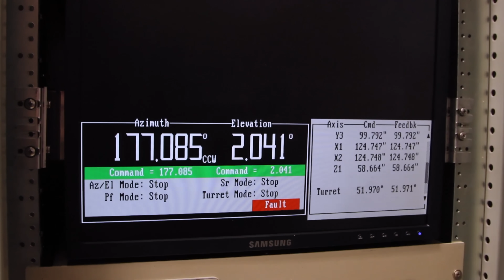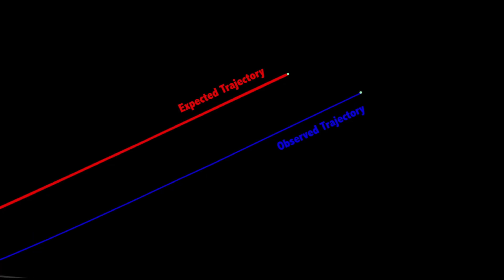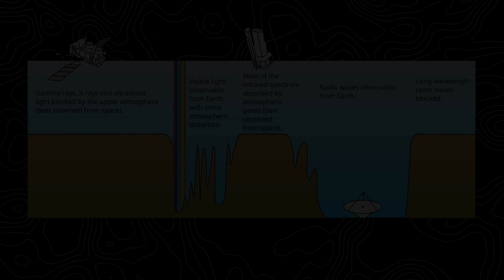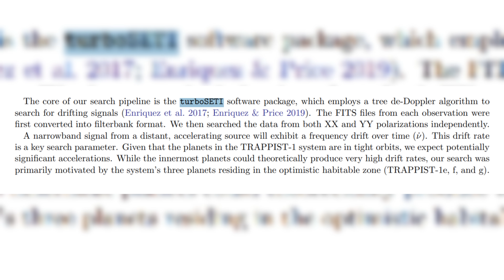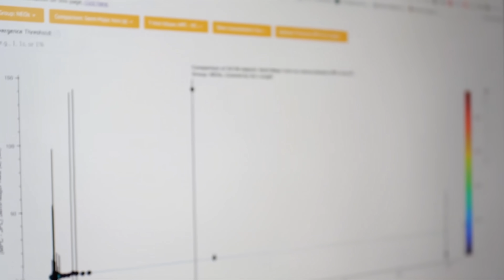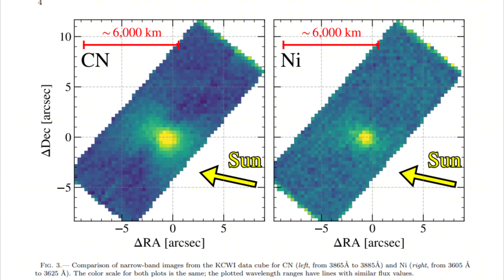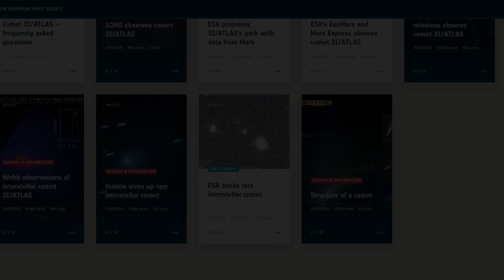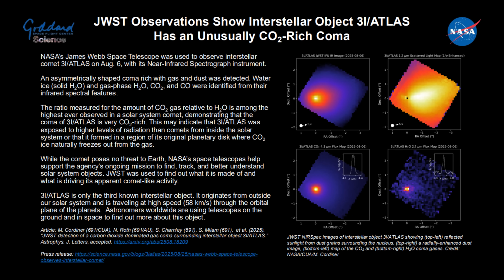3I/ATLAS Update: SETI Just Checked 3I/ATLAS for Alien Signals - Something is VERY STRANGE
SETI has officially completed its monitoring of 3I/ATLAS, the recently detected interstellar object, searching for any signs of artificial or non-natural signals. In this update, we break down what SETI looked for, how the observations were conducted, and what the results mean for both science and the search for extraterrestrial intelligence.